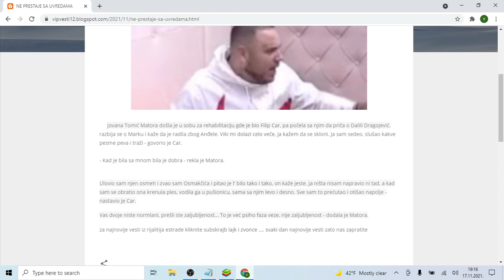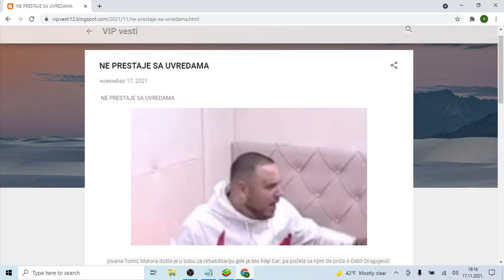NE PRESTAJE SA UVREDAMA